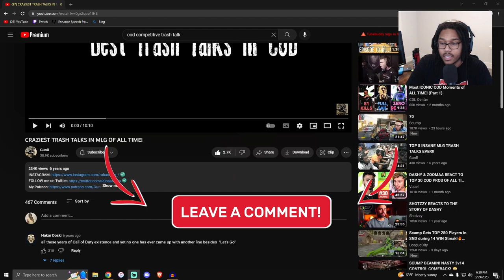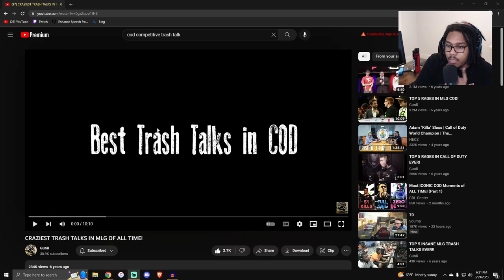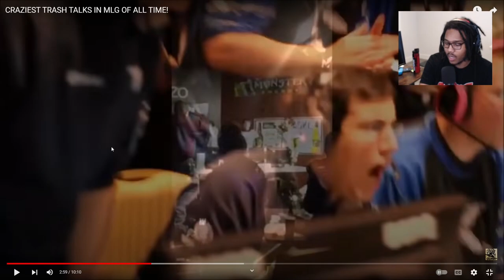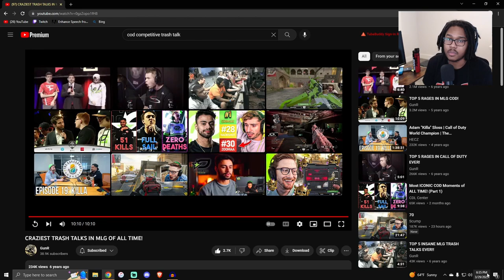Call of Duty Trash Talk is Amazing